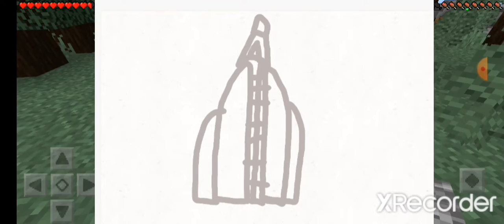CountryCraft S.5 Ep.2-UTTER CHAOS